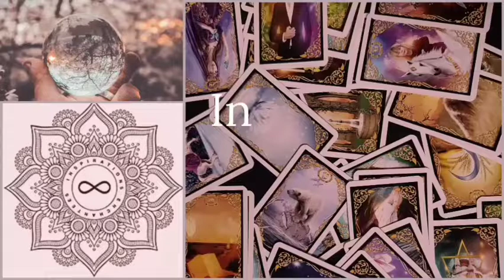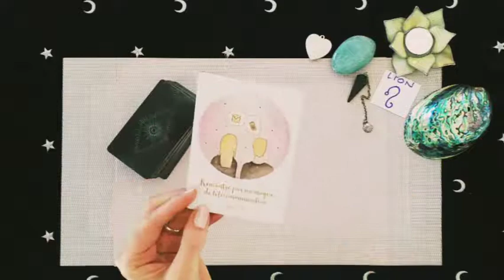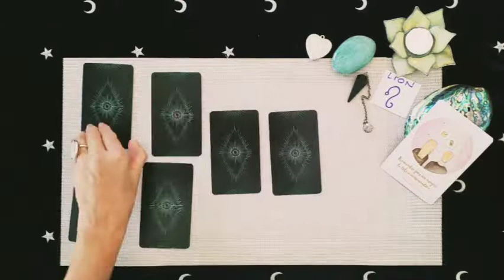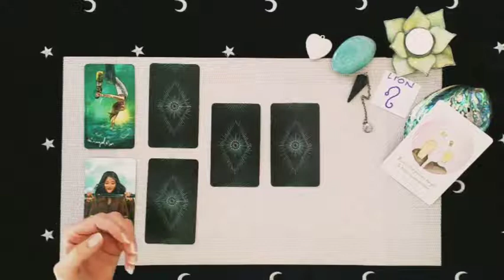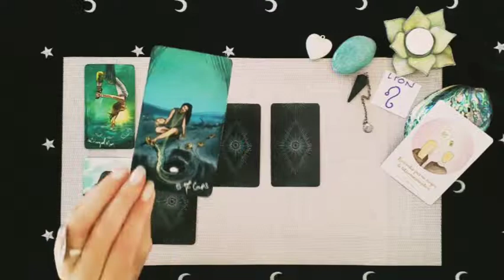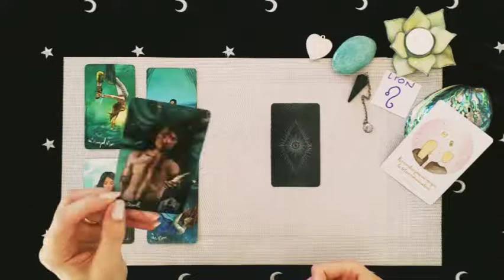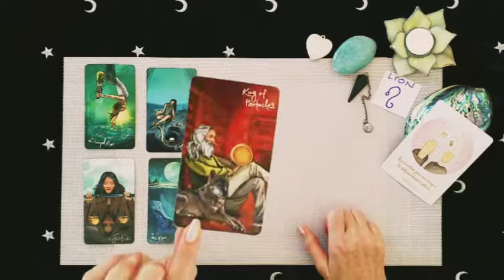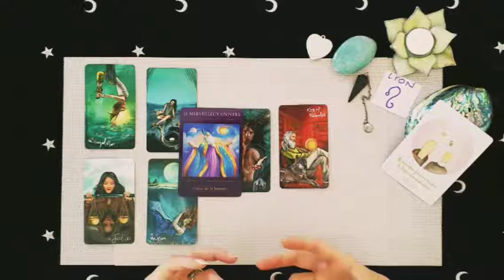Lion Sentimental Décembre 2020 - En route vers du concret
🌿  Si vous ressentez l'élan du Coeur de me faire un DON pour me soutenir